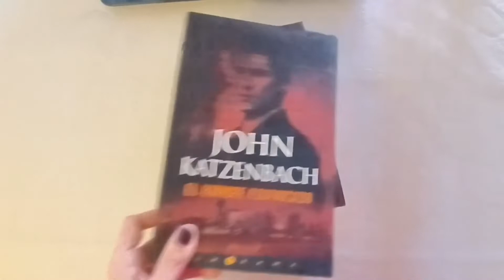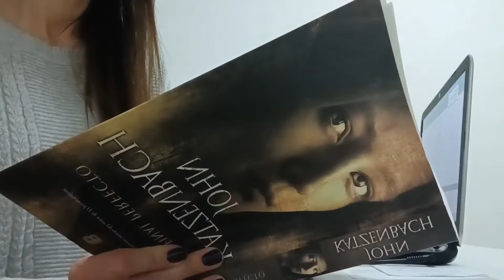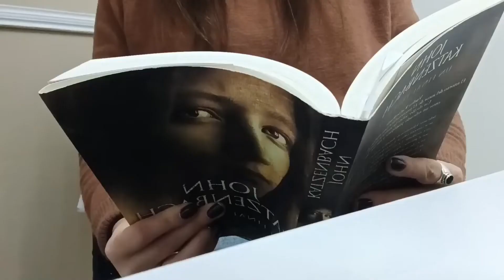READING VLOG - LEYENDO A JHON KATZENBACH // Lectura de la semana. Thriller - Suspenso - Obsesión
Elijo una de las escalofriantes novelas de Katzenbach que tengo en mi librero!

Untitled video ‐ Hecho con Clipchamp